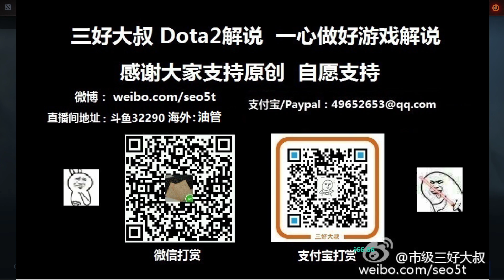【三好大叔Dota2】EHOME vs TNC P2 成都Major小组赛